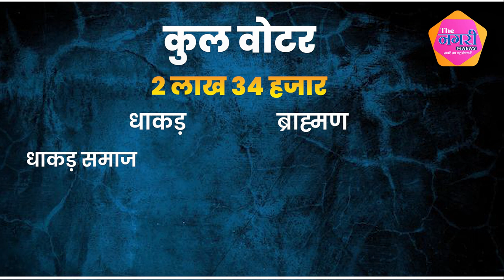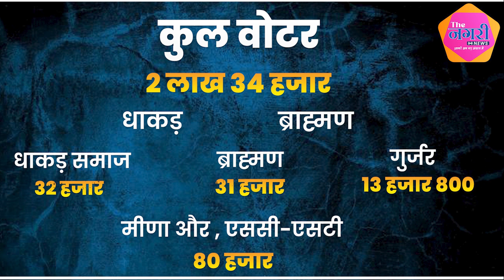मांडलगढ़ विधानसभा सीट पर Vivek Dhakar और Gopal Ram Sharma के बीच कड़ी टक्कर...|| Election 2023